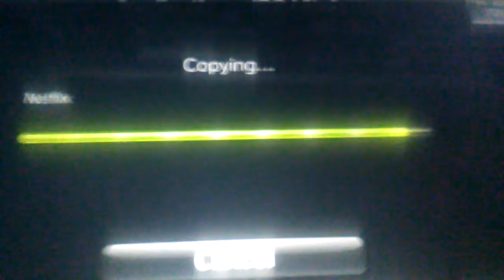Accountless CM Backup! - Possible 3.61 PKG installer?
dont ask me how i did it..
i acturally dont even know